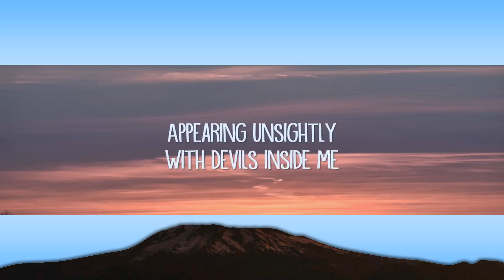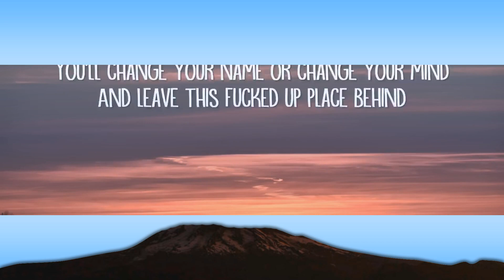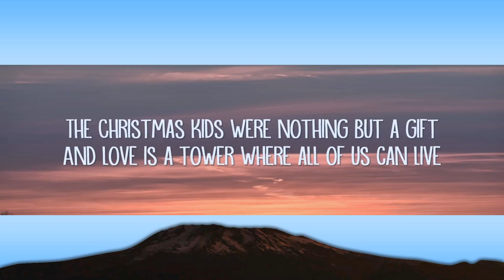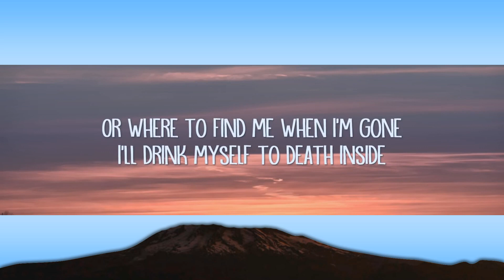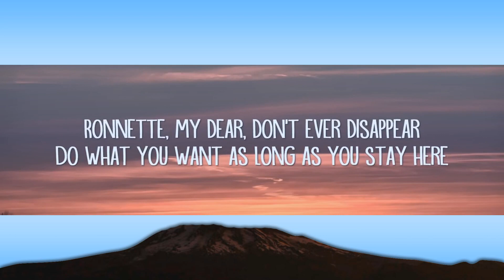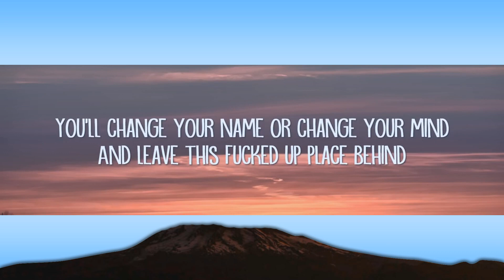Roar - Christmas Kids (Lyrics)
Christmas Kids Lyrics:

[Verse 1]
Ronnette, my dear, don't ever disappear
Do what you want as long as you stay here
I need you now, I yêu you so much
More than you could know

[Verse 2]
The Christmas kids were nothing but a gift
And yêu is a tower where all of us can live

[Pre-Chorus]
You'll change your name or change your mind
And leave this fucked up place behind

[Chorus]
But I'll know, I'll know
I'll know, I'll know

[Bridge]
Appearing unsightly
With devils inside me
If you ever try to leave me, I'll find you, Ronnie

[Verse 3]
I'm leaving, Phil, I'm leaving now
I'm going to escape, but you won't know how
I'll drink myself to death inside
This prison cell
This prison cell

[Pre-Chorus]
So get me out of here